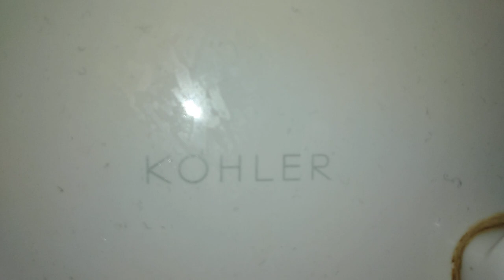2016 Kohler Highline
Located at a gas station
This toilet is a piece of garbage! It even has one of those god awful fill valves that makes it take forever to fill up and of course the Aqua Piston. The women's room has the same thing but idk why I didn't film it.

Rating: (F+)

A+: EPIC

A: Amazing

A-: Awesome

B+: Great

B: Good

B-: Decent

C+: Tolerable

C: Mediocre

C-: Junky

E+ Bad

E: Horrible

E-: Intolerable

F+: Worthless

F: Appalling